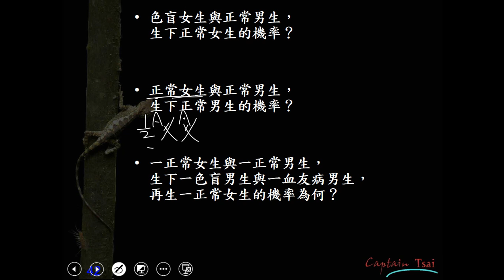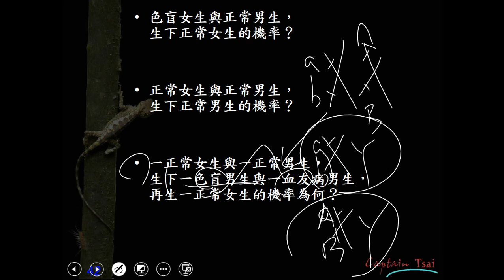10902高一必修生物ch2 1 21性聯遺傳的計算題練習一書